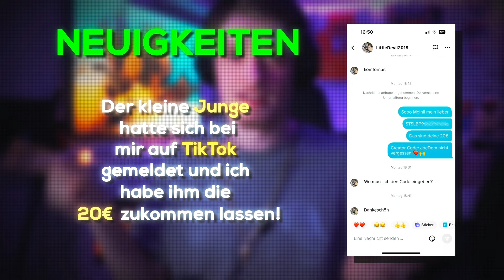TRYMACS Double wird Erkannt? 😲 TRYMACS DOUBLE PRANK | JoeDom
Eine weitere Folge Trymacs Double Prank in Fortnite.
Heute nimmt die Folge höhen und Tiefen an, was alles passiert seht ihr im Video!

►Shoutouts:
Trymacs:  @Trymacs